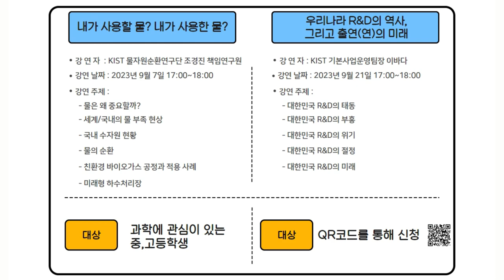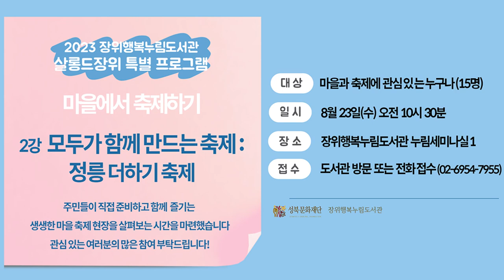[성북마을뉴스 158회 ] 가을의 문턱에서 전해드리는 2023년 8월 넷째주 성북마을뉴스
우리 지역의 알곡같은 정보만 골라 전해드리는 간추린 성북마을뉴스
8월 넷째 주 소식 전해드립니다.

▶성빈센트청소년회_빈마을자선공연 (9월3일
     오후1시~5시) 성빈센트청소년회에서 진행

▶한국생명의전화_ [생명사랑 밤길걷기] 참가자
     모집 (8월27일까지)

▶성북구 가족센터_ [가을아침, 전통체험] 참가자
     모집 (8월28일까지)

▶성북문화재단_ 신수원 감독전 [레인보우부터
     오마주 13년] 무료 상영(8월25일~ 27일까지)
     예매: 디트릭스(온라인),아리랑시네센터(현장)